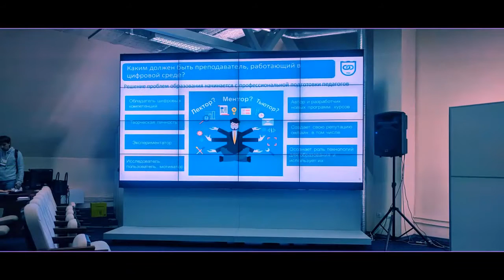ИТвО 2018, Омск